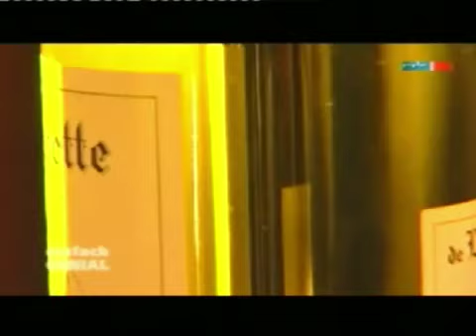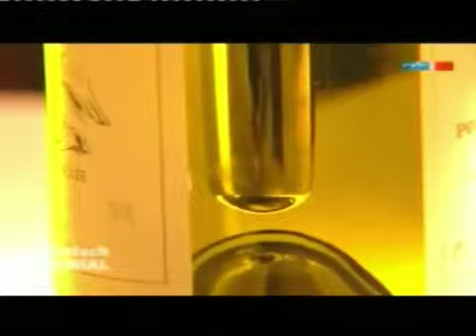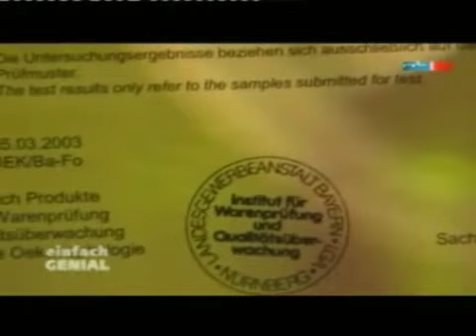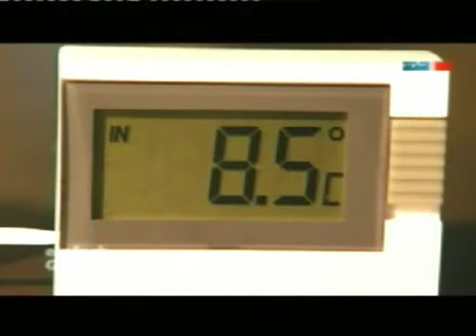Weinzepter Winesceptre bei Einfach Genial